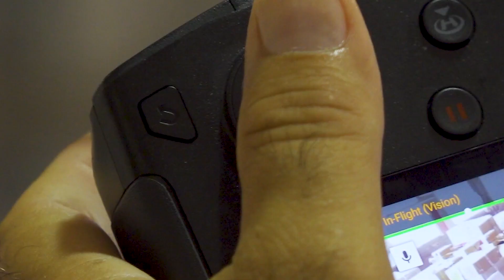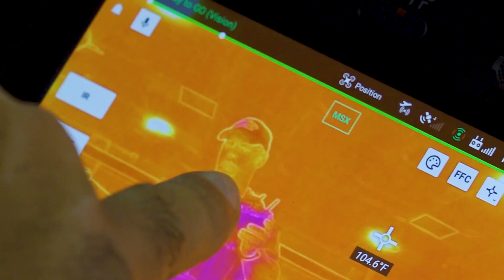OKCPD: Detained by Drone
The Oklahoma City Police Department is always looking to keep officers equipped with the best tools for the job. From rescues, searches, and arrests, OKCPD is adding drones to its toolkit to help keep officers and citizens safe.

Sgt. TJ Howell recently used his drone to help locate an armed suspect, leading to a peaceful surrender. More than just for aerial video, he shares how drones and accessories can be used for public safety.